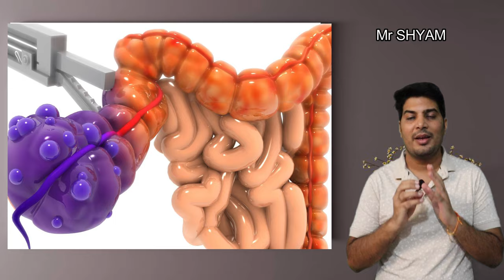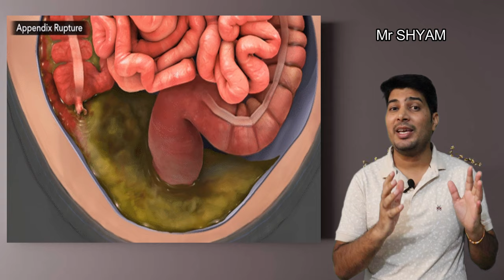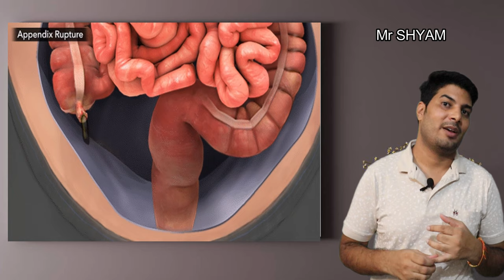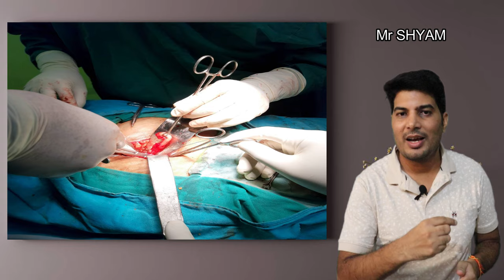appendix in hindi | appendix pain symptoms | appendix operation | appendicitis / appendix ke lakshan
apendice hone ke lakshan
apendice ke lakshan kya hai
apendice ke gharelu upay
apendice simptome in telugu
apendice ke liye yoga
apendice hone ke karan gharelu upay
apendice kis side hota hai

appendix pain
appendix ka ilaj dr sharafat ali
appendix pain symptoms
appendix ke lakshan
appendix pain
appendix pain symptoms right side
appendix ka dard kidhar hota hai
appendix ka ilaj rajiv dixit
appendix ka ilaj baba ramdev
appendix kya hota hai hindi mein
appendix report sample
appendix report
appendix report example
appendix ultrasound report
appendix sonography report
appendix test report
appendix ultrasound report hindi
appendix ko report kaise dekhe

appendix pain symptoms
appendix in hindi
appendix operation
appendix ka dard